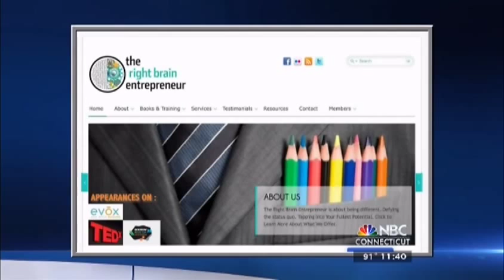'Right Brain Thinking' Explained on NBC Connecticut Television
Stephanie Staidle, founder of The Right Brain Entrepreneur, is interviewed on NBC and explains 'right brain thinking' and how tapping into this process increases productivity, effectiveness and fulfillment.